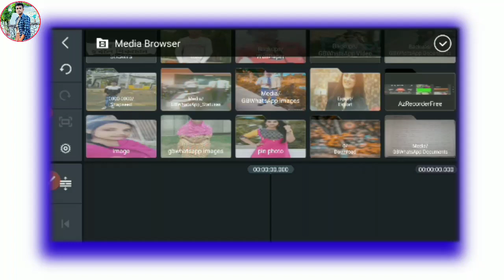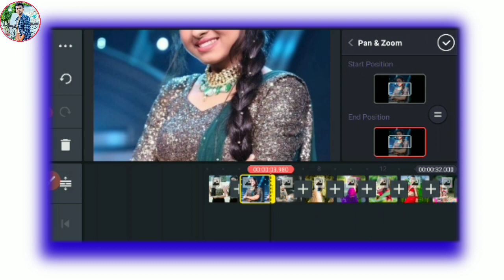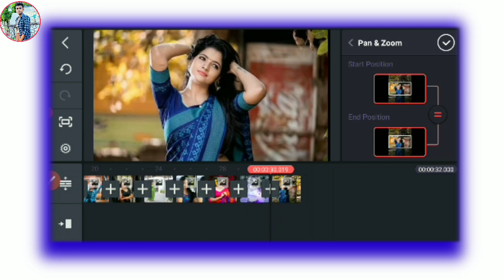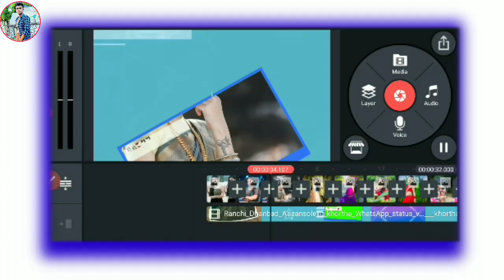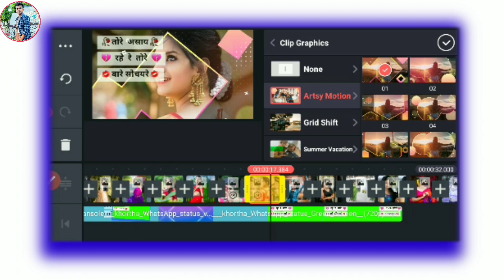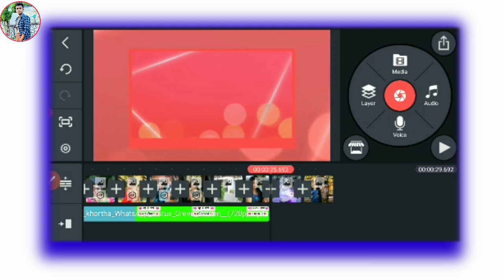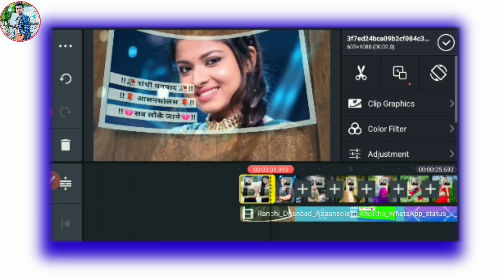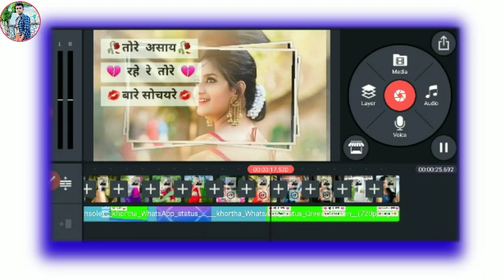1 click me Nagpuri Green screen Video kaise banaye Kinemaster se | Kinemaster Video Editing 2022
1 click me Nagpuri Green screen Video kaise banaye Kinemaster se | Kinemaster Video Editing 2022 || @TechnicalAriyanOfficial

🔵MY GEARS⬇️

🔵1. mobile Camera :⬇️

🔵2.(Mic) Boya M1 :⬇️